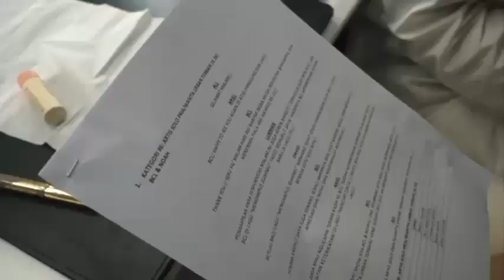Tatapan Mesra Bikin Baper, Ariel NOAH dan BCL Diminta Pacaran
Banyak netizen yang berdoa Ariel NOAH dan BCL berjodoh sebagai pasangan bukan cuma duet di panggung.